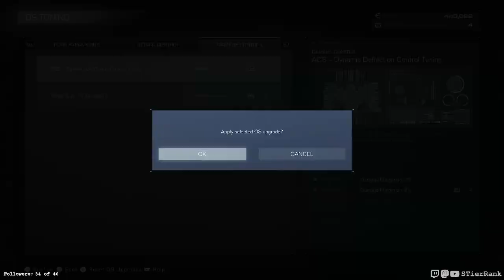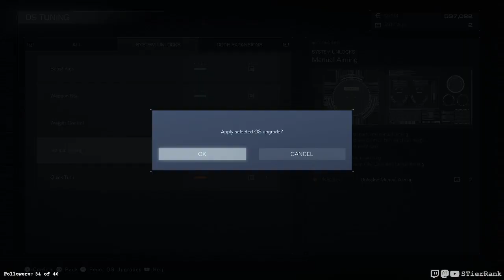Armored Core VI Fires of Rubicon - 06